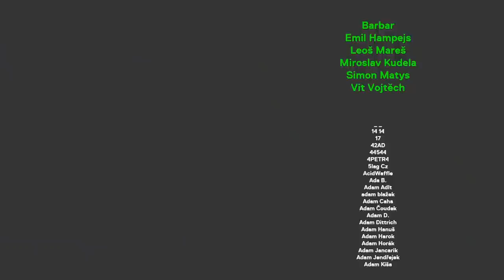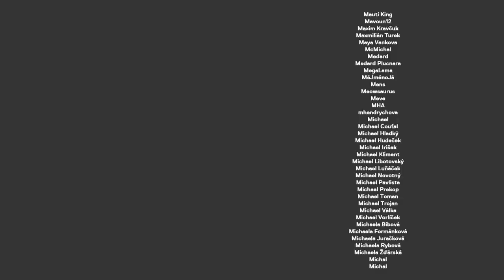Petr Jaroš: S policajtem se nemůžeš bavit jako s normálním člověkem, nic neříkej, nic nepodepisuj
Petr Jaroš známý pod přezdívkou D-FENS se věnuje problematice špatných zákonů, neoprávněného vybírání pokut a způsobům, jak jednat s policisty. Je to jeden z lidí, kteří mi ukázali úplně nový pohled na to, jak funguje policie a na co si má člověk dávat pozor. Probrali jsme nejčastější situace, příběhy z praxe, ale dostali jsme i k politice :) Příjemný poslech!

STANDA
SHOW